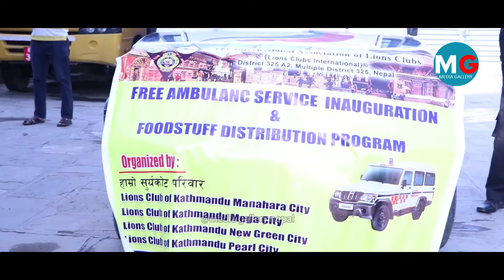स्थानिय नै जुटेर फ्री एम्बुलेन्स सञ्चालन गरे